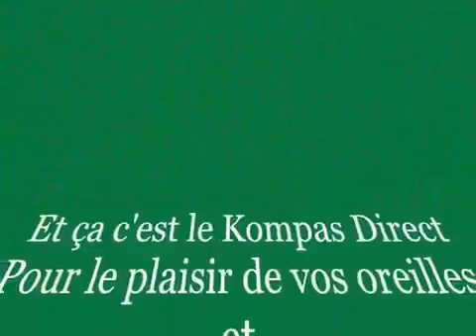Magnum Band Jéhovah